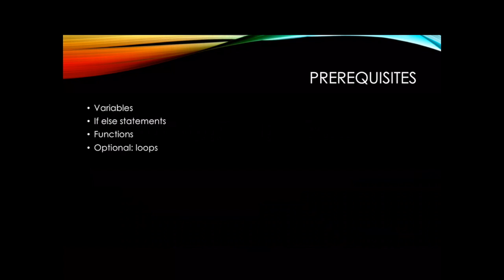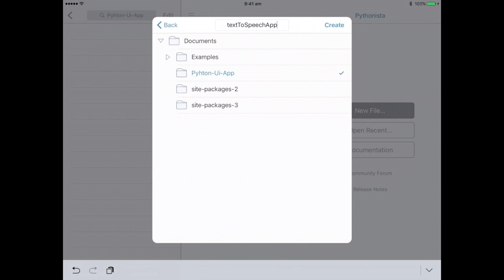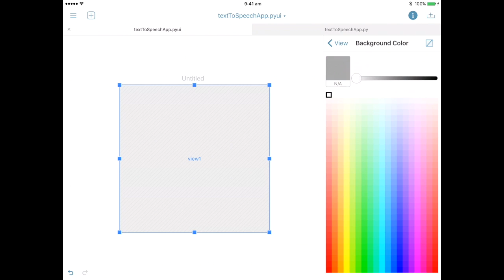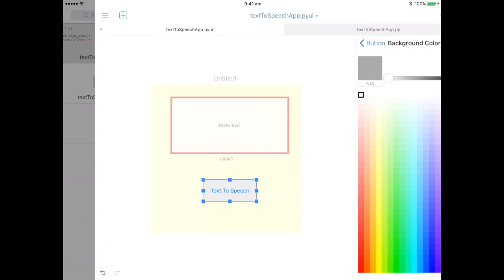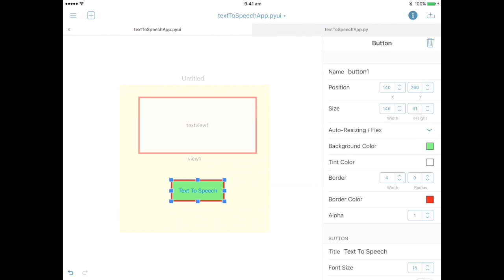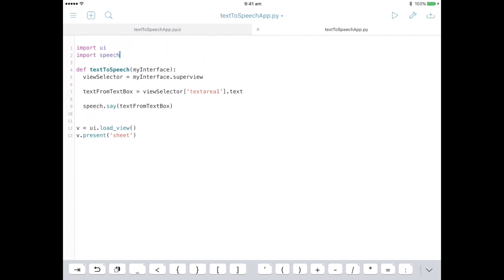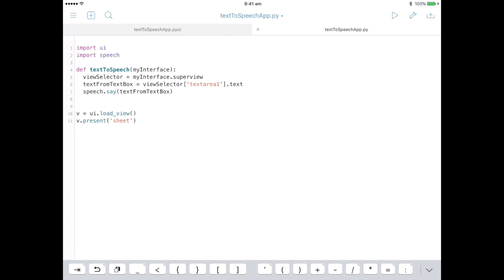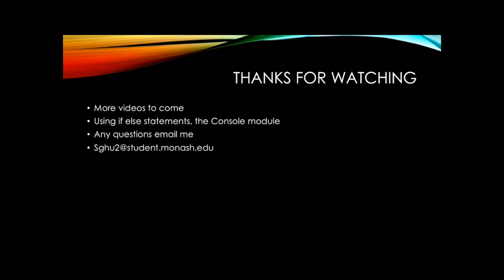Pythonista Ui Tute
Pythonista UI tutorial. Skip to 1.29 for video start.